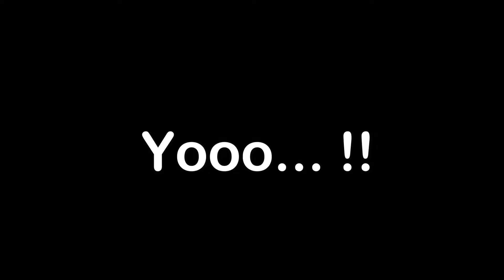Dapet Kiriman Lukisan Dari Subcriber !!!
Follow iG ku yang baru ya